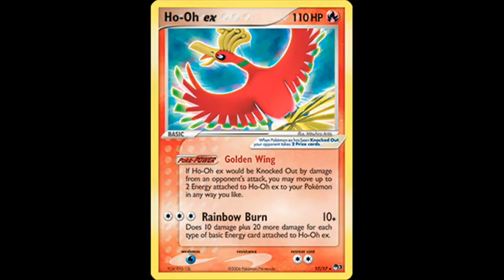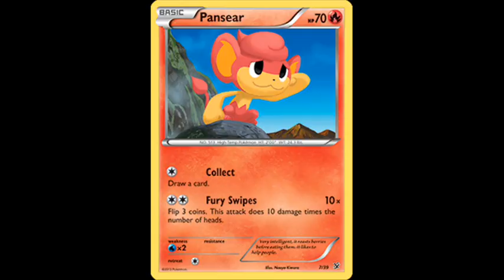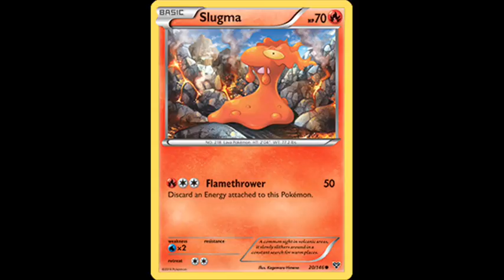Pokemon Fire Trading Card Game TCG Part 28